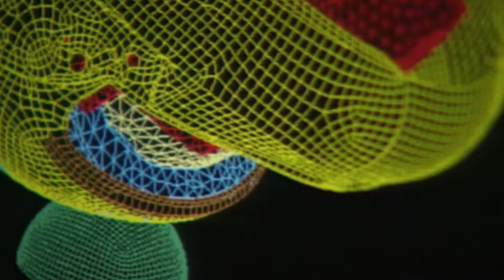The Crash That Shocked The Racing Fraternity | The Ultimates | Curious?: Science and Engineering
San Marino Grand Prix, Imola 1994 was a black day in motor racing history. The racing community almost believed that they managed to tame the effects of an impact but they were wrong. This crash reminded them of the fatal nature of their business and took the life of Formula 1's leading light.

Are there any other memorable Formula 1 crashes that you remember?

From Season 1 Episode 1 "Ultimate Explosions": Ultimate Explosions chronicles the compelling stories of explosions that have reverberated around the world. Discover the powerful stories about the men, women and children impacted by the world’s most notorious wartime, accidental and man-made explosions, while also telling the untold story of a massive underground bomb that could explode at any time, posing the ultimate challenge for explosives experts.

The Ultimates explores the science behind extreme speed and power. Using dramatic re-enactment, rare archive footage, vivid CGI, expert testimony and compelling narrative, the series focuses on the creation and scientific research behind notorious war-time explosions, the worst collisions in sports car history, supersonic trains, thrill rides, and the world’s most advanced fighting machines - strike planes and attack helicopters.

The Ultimates also looks at the designers and creators whose obsession with speed and power pushes them to join the dog-eat-dog race for military, mechanical and technological superiority.